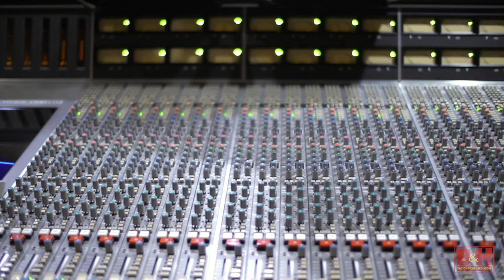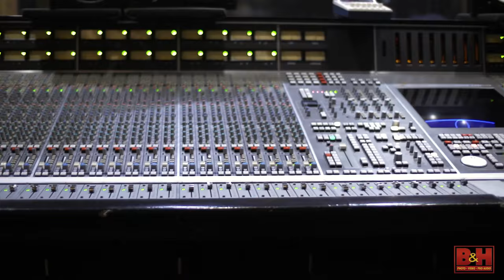Joe Chiccarelli (The White Stripes, U2, Elton John, Beck) Interview Part 1: Tracking vs Mixing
Justin Colletti, from our partners at Sonic Scoop, sits down with recording legend Joe Chiccarelli in the first part of a three part interview. In the first installment, Chiccarelli shares some of his approaching to tracking and mixing, including when he knows to let someone else take over with fresh ears and mix an album he’s recorded. They delve into how recording and production create an emotional response to the music, and how he goes about achieving it.